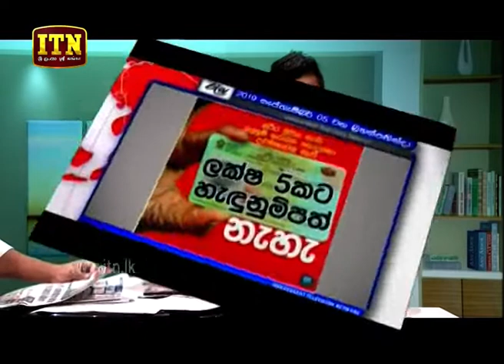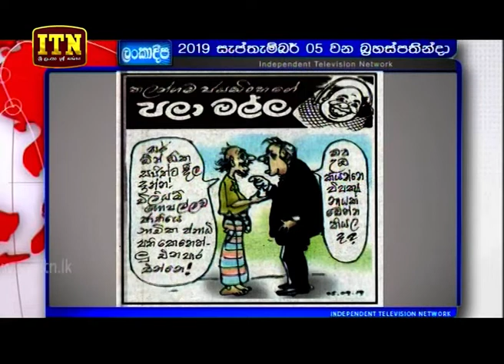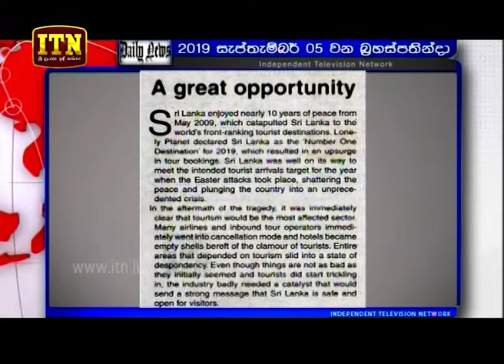News Morning - (2019-09-05) | ITN